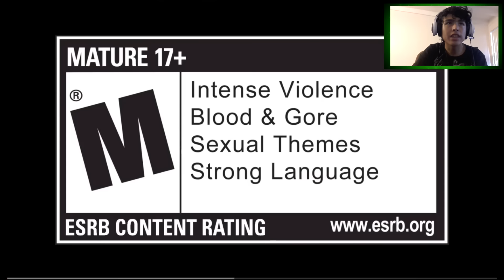The Walking Dead: Michonne - Extended Preview Reaction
I Hope You Enjoyed The Walking Dead: Michonne Extended Preview
The Walking Dead: Michonne - A Telltale Miniseries stars the iconic, blade-wielding character from Robert Kirkman's best-selling comic books, portrayed in-game by award-winning actress Samira Wiley (Orange is the New Black). Haunted by her past, and coping with unimaginable loss and regret, the story explores Michonne across a three episode miniseries event. Players will dive into the mind of Michonne to discover what took her away from Rick, Carl, and the rest of her trusted group... and what brought her back
The Walking Dead: Michonne - A Telltale Miniseries will premiere its first of three episodes, 'In Too Deep,' this February 23rd on PC/Mac from the Telltale Online Store, Steam, and other digital distribution services, the PlayStation®Network for PlayStation 4 and PlayStation 3, the Xbox Games Store for Xbox One® and Xbox 360® video game and entertainment system from Microsoft, followed by a release on compatible iOS devices via the App Store, and Android-based devices via Google Play and the Amazon App Store starting February 25th. The second episode in the miniseries, 'Give No Shelter,' will follow in the month of March, and conclude with the third episode, 'What We Deserve,' in April. All three episodes in the miniseries will be available for purchase at the cost of $14.99 USD or equivalent when the first episode debuts, including access to the second and third episodes as they become available.
💗Musical.ly  Gamerpercy456
💛Snapchat   Gamerpercy
I try to replay the comments or thumbs up the comments (Showing that I've seen it already) :3